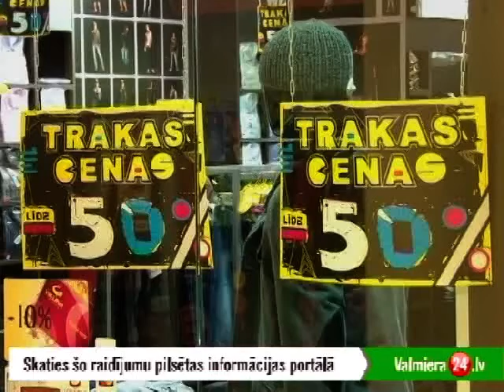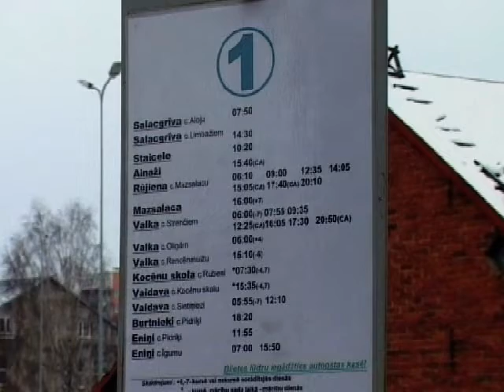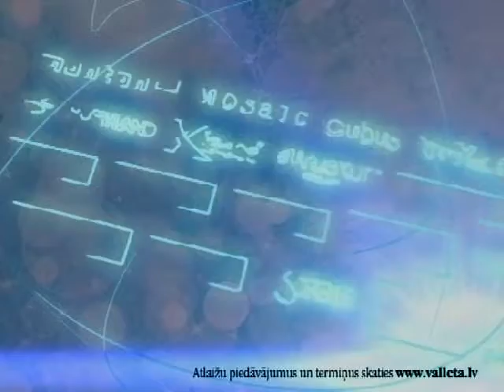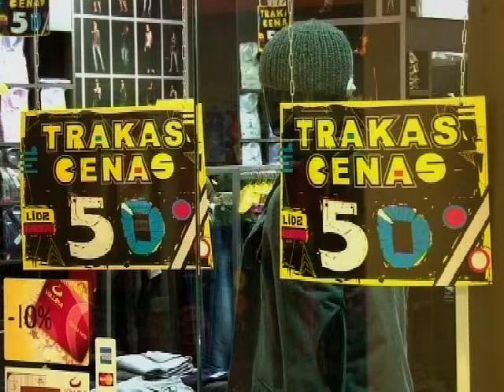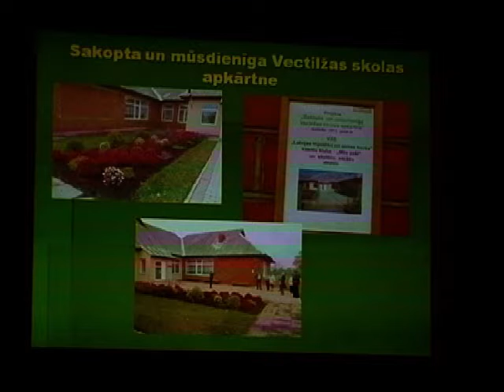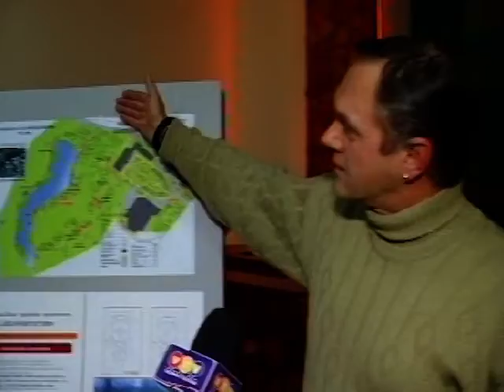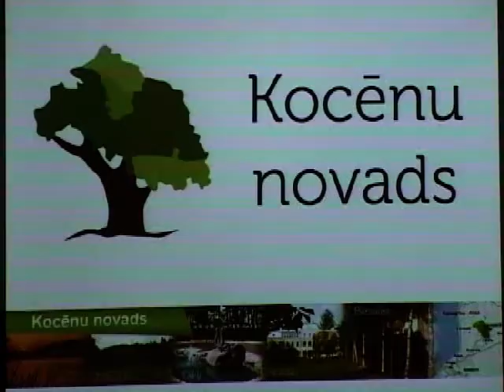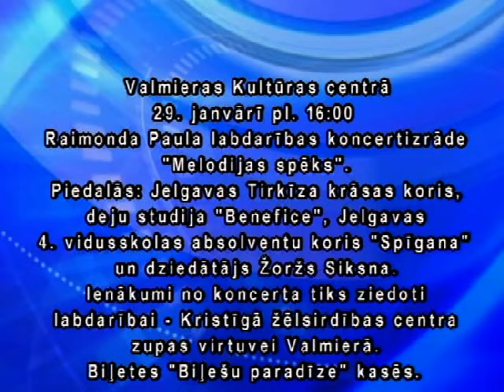Vidzemes ziņas 27.01.2012.